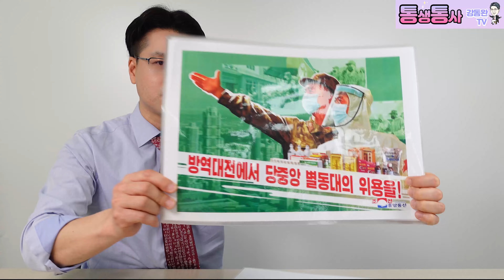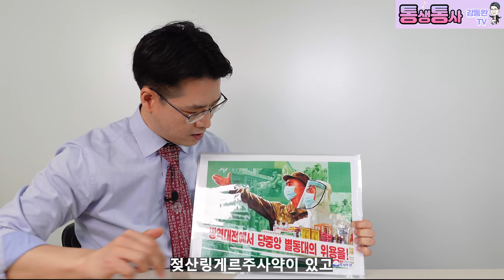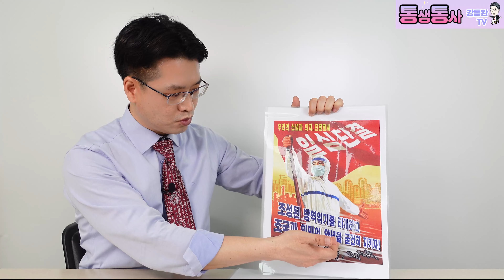[특집편성] 선전화를 통해 알아본 북한 코로나상황 종합정리